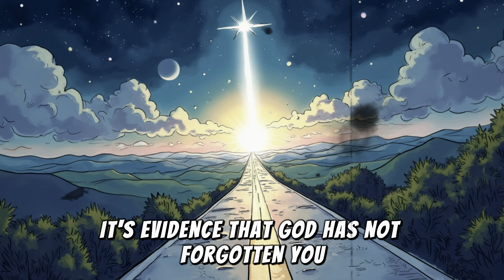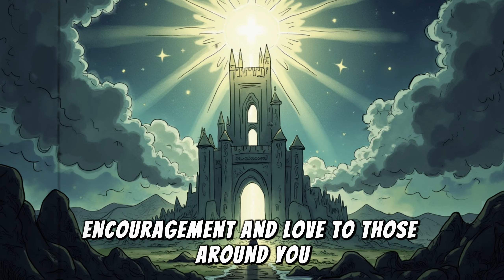7 Powerful Signs You're Marked by God | Discover His Divine Protection and Purpose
Have you ever wondered if God has placed a unique mark on your life? In this video, we explore 7 undeniable signs that reveal you are chosen, set apart, and marked by God for His divine protection, provision, and purpose. Watch till the end to uncover the profound peace, boldness, and favor that come with being a child of God.

Timestamps:
Introduction (0:00 - 0:30)
The Concept of God’s Mark (0:31 - 1:30)
Sign 1: Divine Protection (1:31 - 3:20)
Sign 2: Supernatural Provision (3:21 - 4:50)
Sign 3: Divine Favor (4:51 - 6:05)
Sign 4: Peace, Joy, and Comfort (6:06 - 7:20)
Sign 5: A Victorious Life (7:21 - 8:00)
Sign 6: Relationships Reflecting Christ (8:01 - 9:20)
Sign 7: Boldness and Confidence (9:21 - 10:40)
Responsibilities of Carrying God's Mark (10:41 - 12:00)
Closing Prayer (12:01 - 12:56)